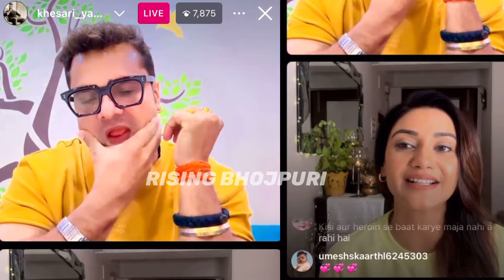Rati Pandey और Khesari Lal Yadav अभी देखिए Live आकर Rang De Basanti फिल्म के लिए क्या बोले